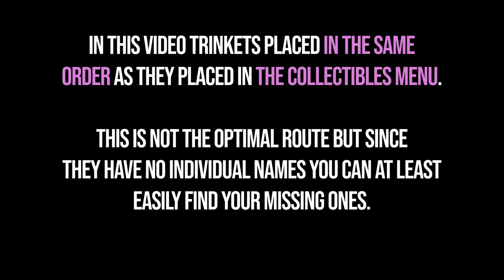All 6 Construction Site Trinkets Goat Simulator 3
All Construction Site trinkets Goat Simulator 3. Goat Simulator 3 all Construction Site trinket locations guide. You can see where to find all trinkets in Goat Simulator 3 following this video.

00:00 - Construction Site Trinkets
00:17 - 1/6
00:33 - 2/6
00:52 - 3/6
01:26 - 4/6
01:49 - 5/6
02:29 - 6/6